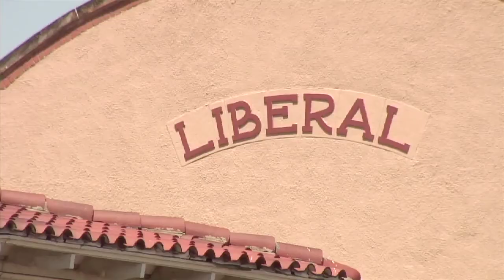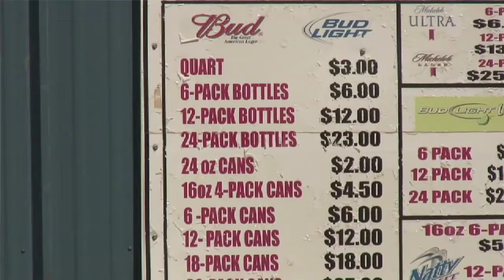nDepth Story of The Ages: Beer City (2011-10-28)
Just south of the border from Kansas there was a bastion of beer and women that lived outside of the touches of legal society, in Oklahoma this place came to be known as Beer City.